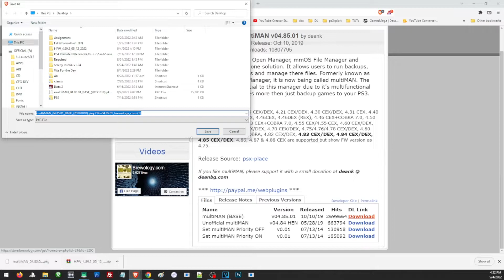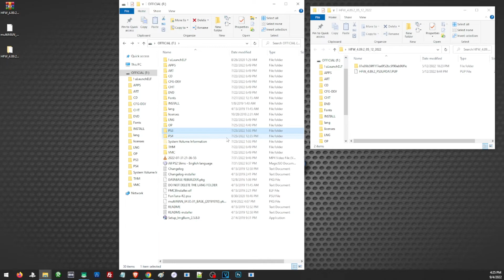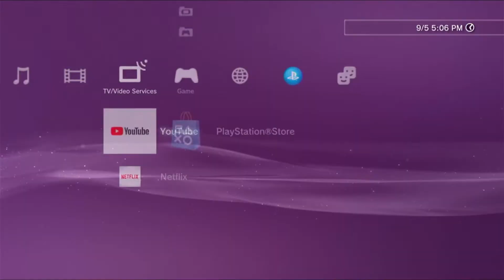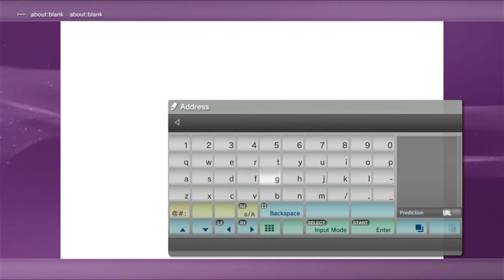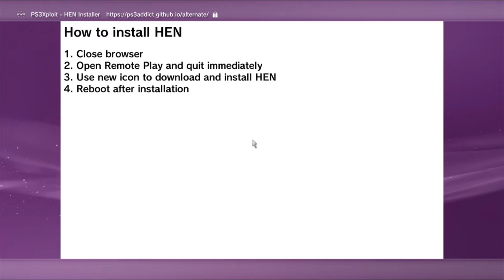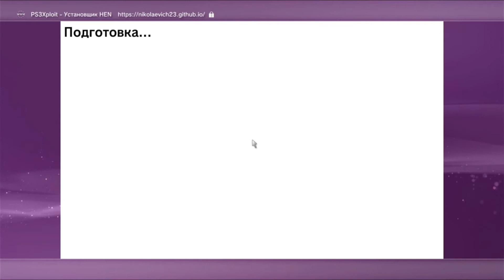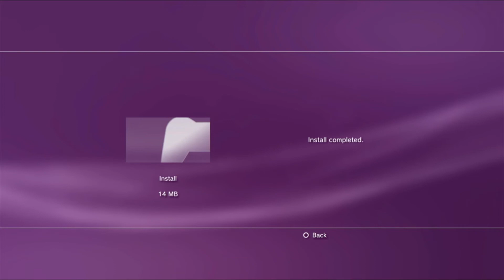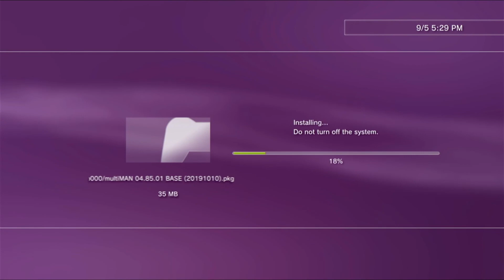How to Activate PS3 Hen Using the Alternate Host | Ps3xploit Down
Its best to try the first alternate host since it works for most of the time compare to the 2nd host. And the 2nd host has a tendency to not work on some PS3's

For a more detailed video on how to install hen including fix and tips, check this vid

nikolaevich23.github.io/

01:10 download HFW
01:37 Download Multiman
01:50 Transfering Files on USB
02:30 Preparing Update Files
03:00 Updating PS3 using HFW
03:50 Installing hen
05:05 Installing Alternate Host 1
07:20 Installing ALternate Host 2